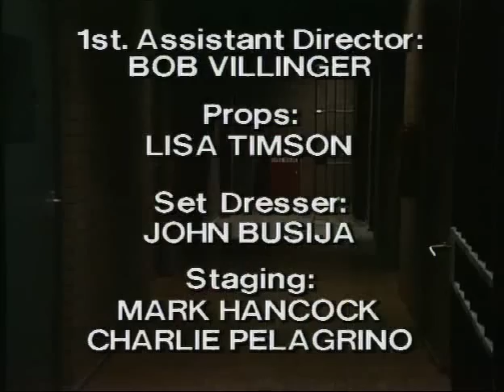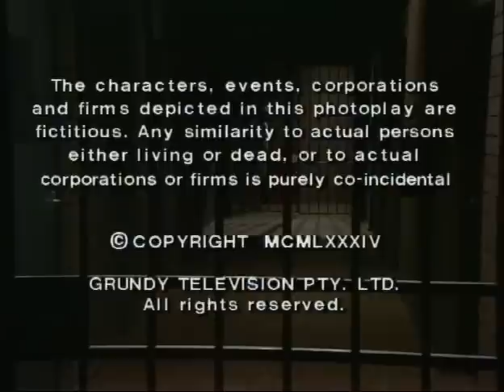Prisoner: Cell Block H - Episode 548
Episode 548. All rights of this video to their owners.

111 Hits air date:
23rd April, 2013
30th October, 2015 (final episode aired on 111 Hits).

"Prisoner: Cell Block H" "Episode 548" "Ep548" "Ep0548" "Complete Episode" "Complete Episodes" "Full Episode" "Full Episodes" "Myra Desmond" "Anne Phelan" "Lou Kelly" "Louise Siversen" "Ettie Parslow" "Lois Ramsay" "Lexie Patterson" "Pepe Trevor" "Julie Egbert" "Jackie Woodburne" "Susan Kennedy" "Neighbours" "May Collins" "Billie Hammerberg" "Willie Beecham" "Kirsty Child" "Daphne Graham" "Debra Lawrence" "Pippa Ross" "Home and Away" "Home & Away" "Sonja Tallis" "Nora Flynn" "The Barnhurst 5" "Barnhurst 5 Era" "Ruth Ballinger" "Lindy Davies" "Jenny Hartley" "Jenny Lovell" "Joan Ferguson" "The Freak" "Maggie Kirkpatrick" "Ann Reynolds" "Gerda Nicolson" "Meg Jackson" "Meg Morris" "Elspeth Ballantyne" "Joyce Barry" "Joy Westmore" "Dennis Cruikshank" "Nigel Bradshaw" "Mervin Pringle" "Ernie Bourne" "Terri Malone" "Margot Knight" "Pippa Reynolds" "Christine Harris" "Season 7" "Season 07" "Season 007" "1985" "Wentworth" "Wentworth Detention Centre" "Wentworth Prison" "Caged Women" "Dangerous Women" "Within These Walls" "Oz" "Bad Girls" "Australia" "Australian" "Aussie" "Soap Opera" "Prison Drama" "Jail" "Gaol" "TV Show" "TV Series" "Television Show" "Crime Show"